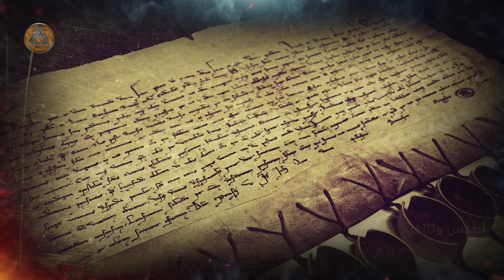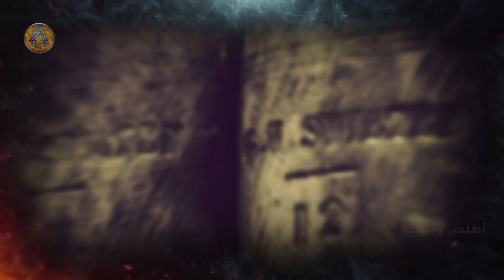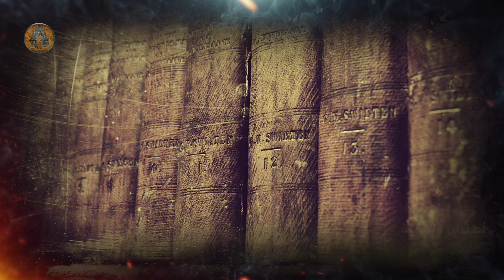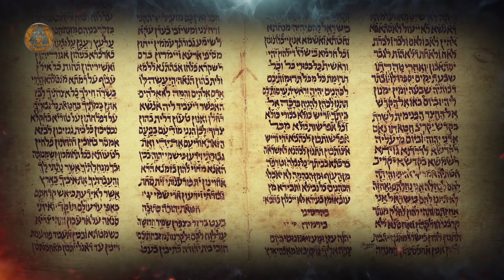تخفي آلة الزمن وبقايا فضائيين .. أسرار الارشيف السري لمكتبة الفاتيكان | وثائقي تاريخي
مكتبة الفاتيكان تخفي آلة الزمن وبقايا فضائيين أسرار الارشيف السري لمكتبة الفاتيكان | وثائقي تاريخي
هل تخفي الكنيسة في أرشيف مكتبة الفاتيكان ما تخشى أن يعرفه العامة؟
ربما لم يعرف التاريخ مكتبة أثارت الأقاويل والجدل مثلما كان مع مكتبة الفاتيكان، فما بين اتهاماتٍ للفاتيكان بمحاباة النازية والتزامها الصمت إزاء مذبحة الهولوكوست ضد اليهود، إلى احتفاظ المكتبة بآلةٍ للزمن، واحتواء قبوها على جماجم لفضائيين، وإخفاءها لوثائق تثبت وجود نسل للمسيح، بقيت تلك الشائعات وغيرها على مدار قرون من الزمن  دون جواب إلى أن قررت المكتبة مؤخراً إتاحة بعض وثائقها للعامة للوقوف على حقيقة تلك الشائعات.

مكتبة الفاتيكان.. مكتبة الغموض والأسرار - آلة الزمن
هل تعشق المغامرات؟! حسنًا إذاً هيا بنا لنبدأ المتعة سويًا من خلال الإبحار في أعماق بحر معلومات حول مكتبة غامضة أثارت مؤخراً الكثير من الأقاويل والجدل، اليوم نُقدم لكم معلومات شيقة قد تعرفونها للمرة الأولى عن مكتبة الفاتيكان وأرشيفها السرية وأبرز نظريات المؤامرة التي دارت حولها.
بداية وقبل أي شئ عليكم تنفس الصعداء وشد الأحزمة لننطلق في رحلتنا بسرعة الصاروخ، وأما عن البداية فدعونا نُخبركم بأن أرشيف مكتبة الفاتيكان قد أصبح في الآونة الأخيرة مُلهِماً لمُنَظِّري وأنصار نظريات المؤامرة، ونحن هنا في قناة أطلس وثائقية سنحاول الوقوف معكم على حقيقة تلك الاتهامات الموجهة للكنيسة وأرشيفها السري.

بداية مكتبة الفاتيكان

هذا ما نُقدمه لكم عبر الفيديو بالصورة والدليل حيث لا يعرف إلا القليل جداً عن مكتبة الفاتيكان قبل القرن الثالث عشر، عندما قام البابا نيكولاس الخامس بتوسيعها بشكل كبير في عام 1451م بشرائه بقايا المكتبة الإمبراطورية للقسطنطينية.

- تطور مكتبة الفاتيكان
بعد وفاة نيكولاس، عمل خلفاؤه على استئناف مشروع توسيع المكتبة وإكمال تنفيذه، فمنحوها الدعم المالي اللازم، وحرصوا على تزويدها بالكتب والمخطوطات والتحف الأثرية والفنية بالإضافة إلى مجموعة من العملات والميداليات اليونانية والرومانية، كما أدخلوا إليها الأنظمة التكنولوجية.

نظريات المؤامرة لمكتبة الفاتيكان-
تعددت نظريات المؤامرة حول مكتبة الفاتيكان وأرشيفها السري، ودارت حولهما الكثير من الأسئلة...

ما حقيقة المعلومات الواردة في روايتي ملائكة وشياطين، ورواية شيفرة دافنشي؟ -
الكاتب الأمريكي دان براون سلط الضوء في روايتيه ملائكة وشياطين، ورواية شيفرة دافنشي على أرشيف مكتبة الفاتيكان السري، ففي رواية ملائكة وشياطين أشار الكاتب إلى الصراع القائم بين العلم والكنيسة في القرون الوسطى، والعنف الذي مارسته الكنيسة ضد العلماء والمفكرين في تلك الفترة المظلمة من تاريخ أوروبا، بالإضافة إلى أسرار المتنورين الذين حاولوا الانتقام من الكنيسة نتيجةً لذلك.
وفي رواية دافنتشي، ذكر براون معلومات تمس جوهر العقيدة المسيحية حيث ادعى أن المسيح تزوج بمريم المجدلية، الأمر الذي أثار انزعاج الكنيسة بشدة، حتى إنها أمرت بمنع شراء تلك الرواية.

-ما هو دور البابا بيوس الثاني إزاء المذابح التي ارتكبها الألمان بحق اليهود في الحرب العالمية الثانية؟
اتهم البعض البابا بيوس الثاني عشر بالتواطؤ مع النظام النازي، وتقاعسه عن تقديم المساعدة لليهود إبان المحارق التي ارتكبها النازيون بحقهم في تلك الفترة.

-ما موقف الكنيسة من الاتهامات الموجهة إليها؟
أمام الضغوطات المستمرة اضطرت الكنيسة إلى فتح أرشيفها السري أمام الباحثين والمؤرخين للوقوف على حقيقة الاتهامات الموجهة للكنيسة، لكن السؤال الذي يشغل بال الكثيرين: هل ستتيح الكنيسة كافة وثائقها للباحثين أم ستتعمد إخفاء وثائق يمكن أن تدينها؟ وهل يمكن أن تكشف تلك الوثائق عن أمور لم تكن بالحسبان؟
مكتبة الفاتيكان
تُقدم لكم قناة "أطلس وثائقية"  على موقع الفيديوهات العالمي "يوتيوب" أحدث أفلامه الوثائقية حول مكتبة الفاتيكان وهي أحد أبرز الموضوعات الشيقة التي عمل عليها فريق "أطلس" من كافة الجوانب، ودائمًا ما نهتم باستعراض أفلام وثائقية أخرى في مجالات عدة أبرزها: العلوم الغيبية (ظواهر حيرت العلم - ظواهر تاريخية تعتبر من الاساطير-ظواهر فلكية)، والعلوم الروحية أيضًا.

وفي هذه الحلقة نصطحبكم في رحلة سريعة الى مكتبة الفاتيكان نكشف لكم من خلالها حقائق من بين ثنايا الصمت، وكيف بدأت الأحداث والوقائع فيها عبر التاريخ من النقل الكامل للرأي والرأي الآخر، ومن التاريخ نستشفُ الصورة لقراءة الحاضر واستشراف المستقبل، وما بين الماضي والحاضر كانت أُمم وقامت حضارات عاشت أحداثاً كونيةً منها ما هو معروف ومنها ما يزال لغزاً إلى يومنا هذا.
مكتبة الفاتيكان
هيا بنا لنبدأ رحلة الغموض  لعلنا نستطيع معاً كشف الحقائق وحل الغموض..

ـــــــــــــــــــــــــــــــــــــــــــــــــــــــــــــــــــــــــــــــــــــــــــــــــــــــــــــــــــ
فريق العمل

كتابة سيناريو: فاطمة محسن
مراجعة سيناريو: A. M. Alyagori
تعليق صوتي: نورالدين تمساون
مونتاج وإخراج: محمد موسى
ـــــــــــــــــــــــــــــــــــــــــــــــــــــــــــــــــــــــــــــــــــــــــــــــــــــــــــــــــــ